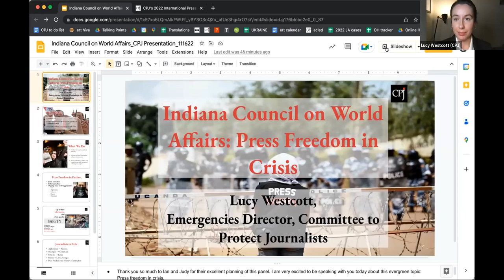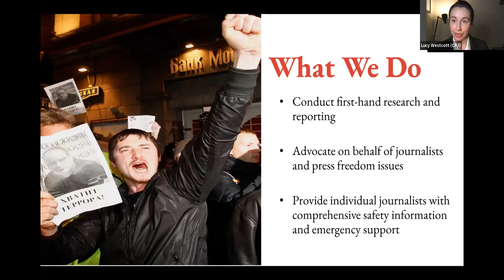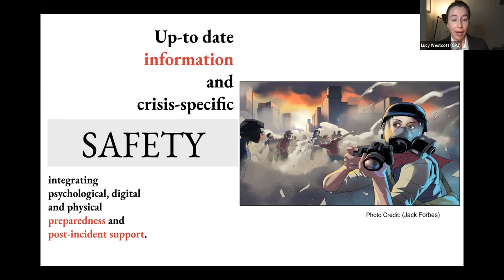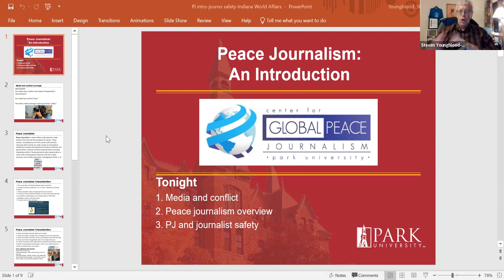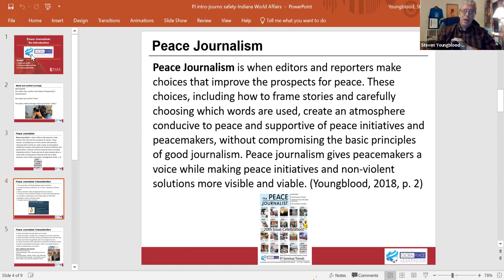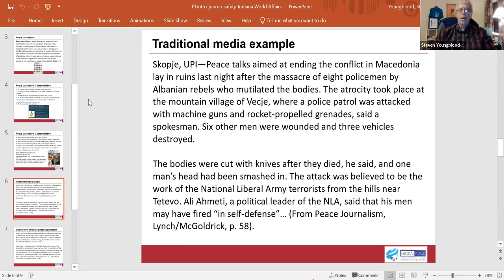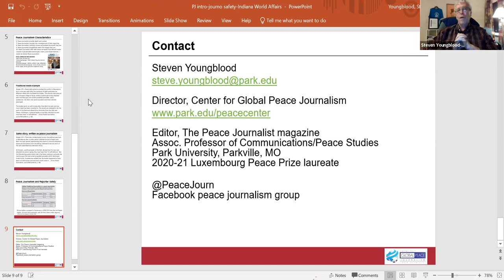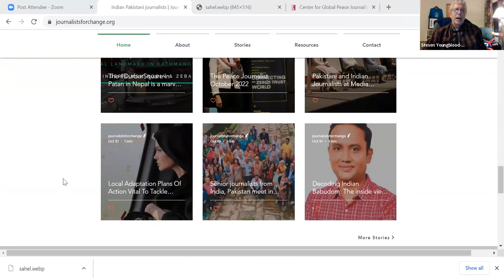Distinguished Speakers Series 2022: Press Freedom in Crisis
An examination of press freedom on the international stage, the safety of journalists, including their displacement and exile, and an in-depth look at peace journalism

Featuring Steven Youngblood, founding director of the Center for Global Peace Journalism at Park University in Parkville, Missouri.

Lucy Westcott, Director of Emergencies, Committee to Protect Journalists.